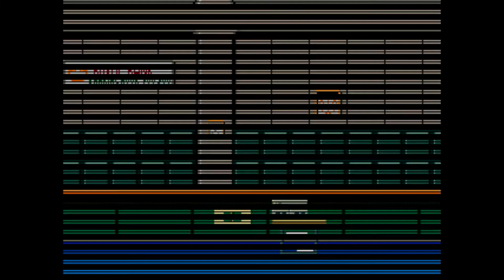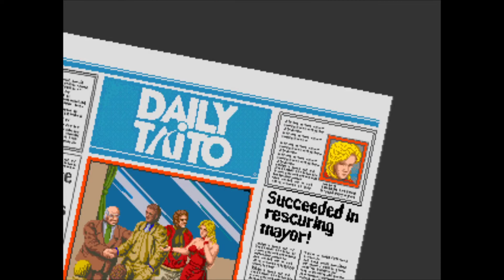Crime City [Gameplay] [Arcade]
Crime City is a run and gun arcade game, that was released by Taito Corporation, in 1989; it runs on that company's B-System hardware, and it is a spin-off from Chase H.Q., which had been released in the previous year. The players must use two 8-way joysticks, to take control of undercover policemen Tony Gibson and Raymond Broady (who are now fighting against criminals on foot!), with two buttons to make them fire shots at the various enemies and jump - and they shall start each of the game's six rounds (which all focus on a specific crime) armed with a pistol but can collect extra weapons as they progress through it. However, all weapons only have a limited amount of ammunition, and if the cops should ever run out, they will only be able to kill the enemies by punching or somersaulting into them.

An official sequel to Chase H.Q., S.C.I. - Special Criminal Investigation, got released later on in 1989; the series also later begat a second, Japan-exclusive spin-off game (which was a quiz game, entitled Quiz H.Q.) in 1990, and as with the company's own Quiz Torimonochō (which was released earlier in 1990), knowledge of the three Japanese writing systems is essential for all who wish to succeed in it.